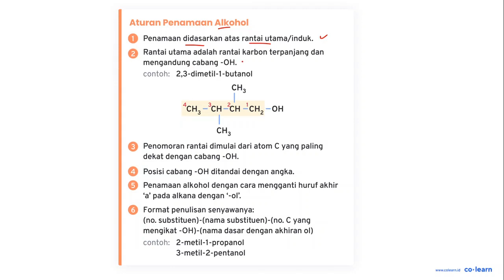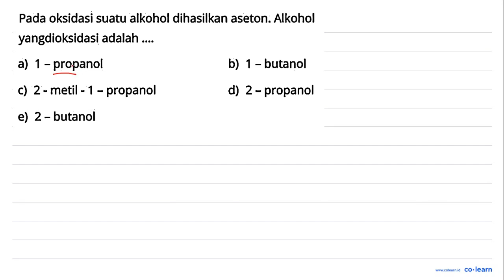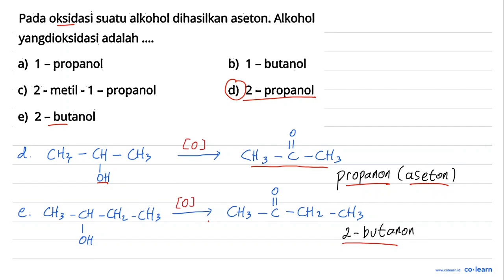Pada oksidasi suatu alkohol dihasilkan aseton: Alkohol yangdioksidasi adalah a) ~propanol b) 1 - ...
Pada oksidasi suatu alkohol dihasilkan aseton: Alkohol yangdioksidasi adalah a) ~propanol b) 1 - butanol 2 - metil propanol d) 2 - propanol  2 - butanol e)

Topik atau Materi: Alkanol dan Alkoksi Alkana - Struktur, Tata Nama, Sifat, Isomer, Identifikasi, dan Kegunaan Senyawa - Kimia Organik - Kimia Kelas 12 SMA -

00:00 : Bedah Soal
01:00 : Konsep, rumus dan pengertian Alkanol dan Alkoksi Alkana
01:18 : Langkah penyelesaian soal
03:18 : Jawaban akhir
03:48 : Penutup